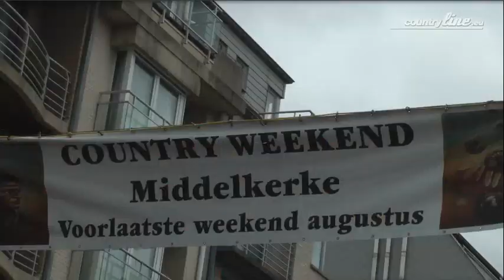Country Middelkerke 2019